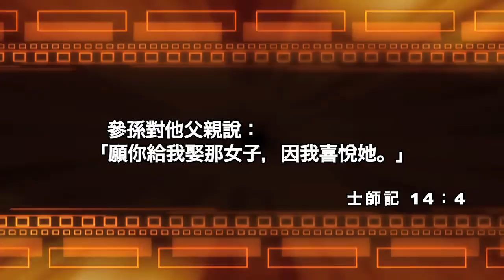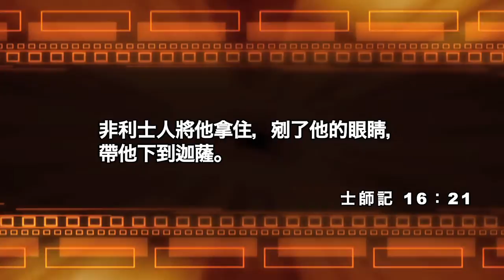《曾思瀚博士：從聖經人物看釋經》（五）參孫﹣下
今集會繼續講士師參孫，敘事於士師記從第十三章到第十六章。這一集，香港浸信會神學院聖經研究科副教授曾思瀚博士解釋到：從經文，基本我們可以看到參孫是一個怎樣的人。其描述與士師記之後，有一段經文經常出現的「那時，以色列中沒有王，各人任意而行。」（士十七：6），跟原文上基本上是一樣的！到底是「有怎樣的民族就有怎樣的領袖。」還是「有怎樣的領袖就有怎樣的民族。」呢？要認識聖經了解聖經，了解聖經中如何去刻劃人物是其中一個重要方法！曾思瀚博士會透過十集節目，與大家了解如何明白聖經中的人物刻劃，藉此了解聖經深意！